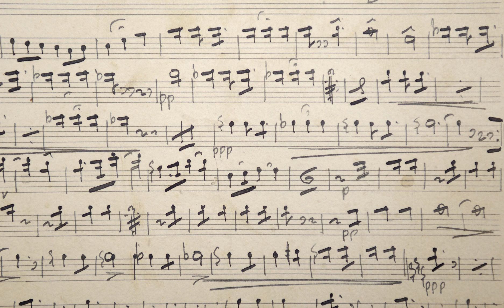Tiririm Hymn (Action Music)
There are distinctly devotional hymns, but this time it's not about fandom, it's about fun